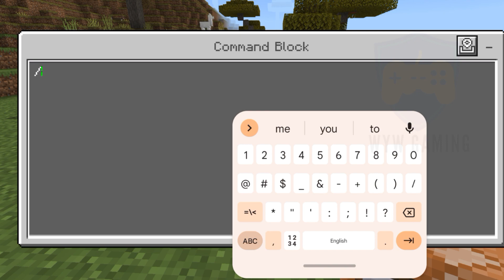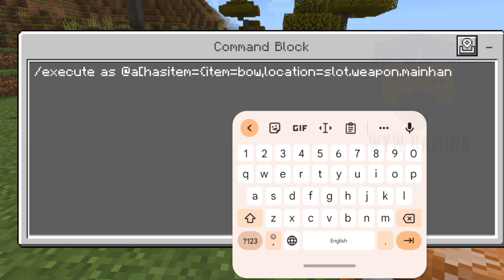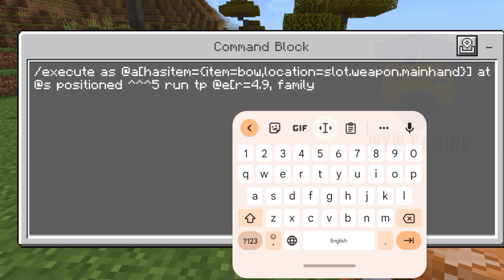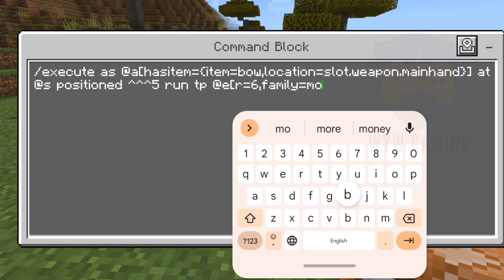How To Create Auto-Targeting Bow using Command Block in Minecraft Pocket Edition (1.19.50+)